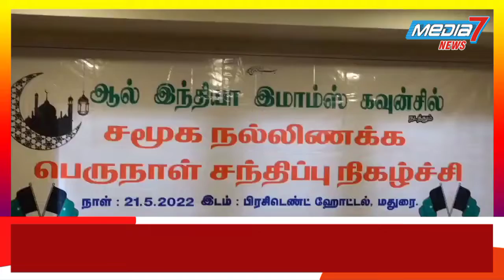ஆல் இந்தியா இமாம்ஸ் கவுன்சில் நடத்தும் சமூக நல்லிணக்க பெருநாள் சந்திப்பு நிகழ்ச்சி..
*ஆல் இந்தியா இமாம்ஸ் கவுன்சில் மதுரை மாவட்டம் நடத்தும் சமூக நல்லிணக்க பெருநாள் சந்திப்பு*& *சமூகத் தலைவர்களின் கலந்துரையாடல் நிகழ்ச்சி*

ஆல் இந்தியா இமாம்ஸ் கவுன்சில் மதுரை மாவட்ட தலைவர் மௌலவி பைசல் மக்தூமி தலைமை ஏற்க மாவட்ட பொதுச்செயலாளர் மௌலவி முஹம்மது இஸ்ஹாக் ஸஆதி வரவேற்புரை நிகழ்த்த நிகழ்ச்சி இனிதே துவங்கியது.

நிகழ்ச்சியின் சிறப்பு விருந்தினராக ஆல் இந்தியா இமாம்ஸ் கவுன்சில் மாநில தலைவர்  மௌலவி டாக்டர் A. ஆபிருத்தீன் மன்பஈ, மாநில பொதுச்செயலாளர் மெளலவி கே. அர்ஷத் அஹமது அல்தாஃபி, மதுரை வடக்கு தொகுதி சட்டமன்ற உறுப்பினர் மதிப்புமிகு கோ. தளபதி MLA அவர்களும், மதுரை மாநகர துணை மேயர் மதிப்புமிகு திரு. நாகராஜன் அவர்களும்,   திராவிட விடுதலைக் கழகம்  தோழர் மா.பா. மணியமுதன், அம்மா மக்கள் முன்னேற்றக் கழகம்  தோழர் டேவிட் அண்ணாதுரை,  விடுதலை சிறுத்தைகள் கட்சியின் தோழர் கனியமுதன், தமிழ் புலிகள் கட்சியின் தோழர்  நாகை திருவள்ளுவன்,  மேலூர் வள்ளலார் அறக்கட்டளை பொறுப்பாளர் திரு. ஹரிஹரன், ஐடியாஸ் திருச்சபையின் டைரக்டர் அருட்தந்தை திரு. மைக்கேல் பால்ராஜ், அண்ணா திராவிட மக்கள் முன்னேற்றக் கழகத்தின் தோழர்  பசும்பொன் பாண்டியன், முக்குலத்தோர் புலிப்படை இயக்கத்தின் தோழர்  மணிகண்டன், ஆதித்தமிழர் பேரவையின்  தோழர் செல்வம், மருது மக்கள் முன்னேற்றக் கழகத்தின் தோழர் முத்துப்பாண்டி, புரட்சிகர இளைஞர் முன்னணியின் தோழர்  குமரன், ஜமாஅத்துல் உலமா சபையின் மௌலவி அப்துல் ஜப்பார் மனப்ஈ, மதுரை ஐக்கிய ஜமாத் தலைவர் ஜனாப் லியாக்கத் அலி, எஸ்டிபிஐ கட்சியின் தலைவர்   சீமான் சிக்கந்தர் பாப்புலர் ஃப்ரண்ட் ஆஃப் இந்தியாவின்  தலைவர் அபுதாகிர்,  உயர்நீதிமன்ற மூத்த வழக்கறிஞர் அஜ்மல் கான், மேலூர் மதரஸா நாஷிருல் உலூம் அரபிக் கல்லூரியின் முதல்வர், வரிச்சியூர் JMS அரபிக் கல்லூரியின் முதல்வர், ஒத்தக்கடை JNU அரபிக் கல்லூரியின் முதல்வர், மதுரை மாவட்ட முஸ்லிம் லீக், தேசிய லீக், தமிழ்நாடு முஸ்லிம் முன்னேற்றக் கழகம், கேம்பஸ் ஃப்ரண்ட் ஆஃப் இந்தியா, ஜம்இய்யத்துல் அஹ்லே குர்ஆன் வல் ஹதீஸ், ஏகத்துவ முஸ்லிம் ஜமாத்தை சேர்ந்த தோழர் சாகுல், இஸ்லாமிக் ஃபவுண்டேஷன் டிரஸ்ட் பொருப்பாளர் மௌலவி முஹம்மது முகைதீன் உமரி, ஆகாஷ் பார்மசி நிறுவனர் டாக்டர் அப்துல் காதர், மதுரை எக்கனாமிக் சேம்பர் பொறுப்பாளர் தோழர் ஜமான், அல் அமீன் பள்ளிவாசல் தலைவர் தொ.சீ அப்துல்லாஹ் உள்ளிட்ட தலைவர்களும், சமூக பிரமுகர்களும், சமூக சேவையாளர்கள் பங்கெடுத்து பிற்படுத்தப்பட்ட மக்களும் சிறுபான்மை இன மக்களும் இத்தேசத்தில் எதிர்கொள்ளும் சவால்கள் குறித்து விவாதித்து எதிர்வரும் காலங்களில் இணைந்து சமூக ஒற்றுமைக்கு பங்காற்றுவது என தங்களின் கருத்துக்களை பதிவு செய்தார்கள். இறுதியில்  ஆல் இந்தியா இமாம்ஸ் கவுன்சில் மாநில செயலாளர் மெளலவி அப்துல்லாஹ் ஸஆதி அவர்களின் இறுதி உரையுடன் வருகை புரிந்த அனைவருக்கும் நினைவு பரிசுகள் வழங்கி பொன்னாடை போர்த்தி மரியாதை செய்ததோடு நன்றிகளை பகிர்ந்துகொண்டு நிகழ்ச்சி இனிதே நிறைவுற்றது...